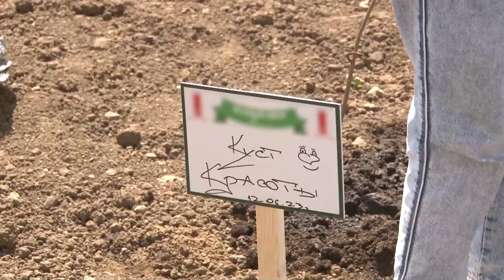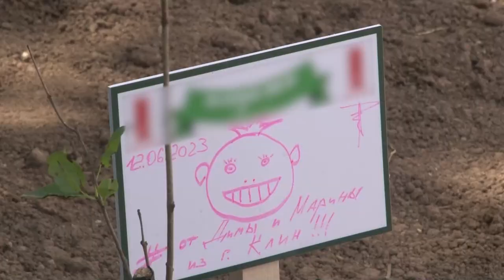Высадка сирени в Перхушкове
Не словом, а делом жители Одинцовского округа доказали любовь к родине. В одном из новых микрорайонов муниципалитета в День России высадили пять яблонь,150 кустов сирени и засеяли газон. В мероприятии приняли участие взрослые и дети, акцию предложили сделать ежегодной.